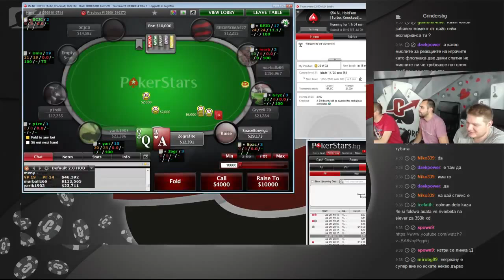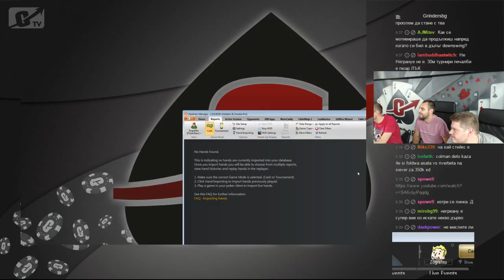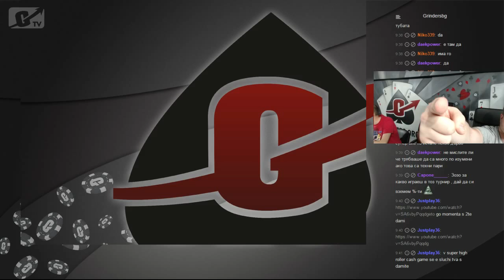Grinders TV Stream 29.July Ognyan Dimov 2 - 2 / 2